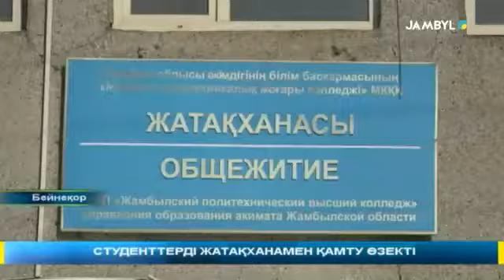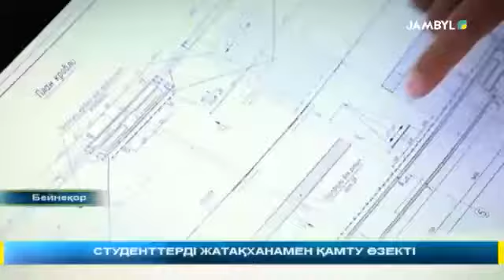СТУДЕНТТЕРДІ ЖАТАҚХАНАМЕН ҚАМТУ ӨЗЕКТІ